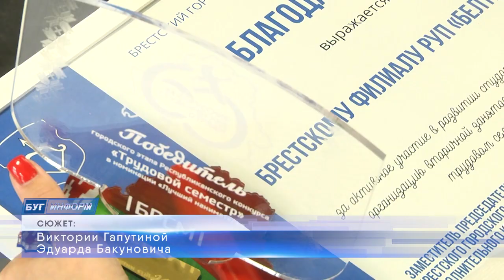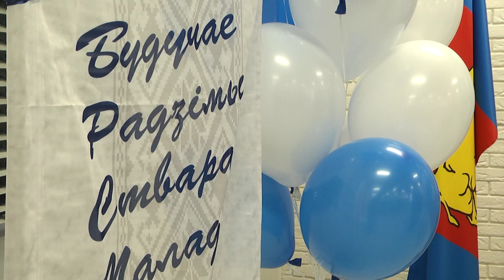2023-10-19 Закрытие 3-го трудового семестра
Накануне в Бресте прошла торжественная церемония закрытия третьего трудового семестра. В нынешнем году в нем были задействованы 55 студенческих отрядов высших и средне-специальных учебных заведений города. В подведении итогов и награждении лучших приняли участие представители руководства горисполкома, городской и областной организации БРСМ, сотрудники организаций, принимавших студенческие отряды, а также командиры и бойцы студенческих отрядов. Насколько насыщенным выдался третий трудовой семестр – смотрите в заключительном материале выпуска.
*Наши контакты:*
✅Телефон горячей линии:
54-63-67